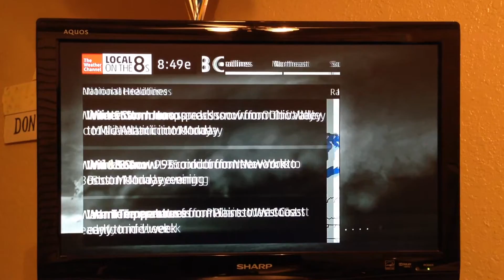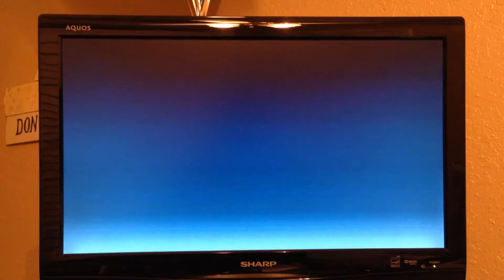TWC Satellite Local Forecast 1-25-2015